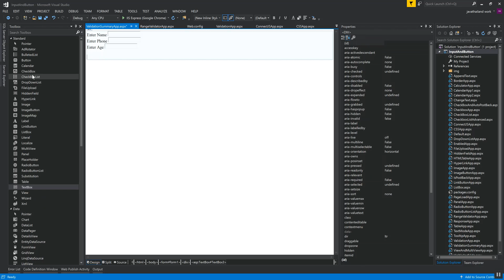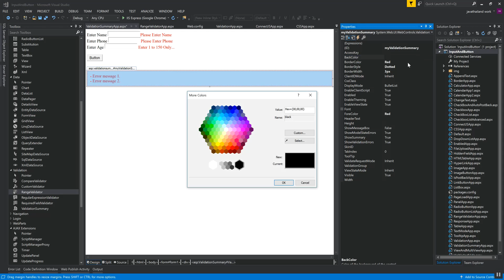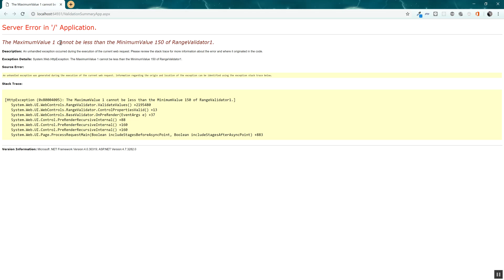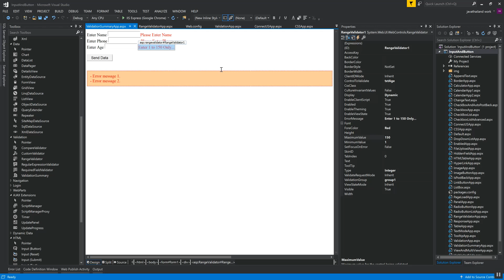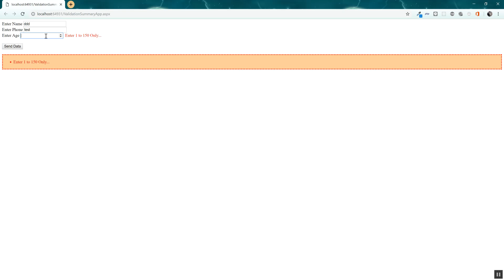ASP.NET (VB) validation group